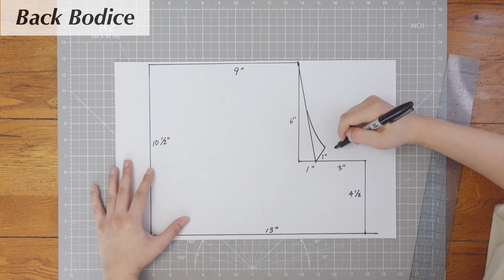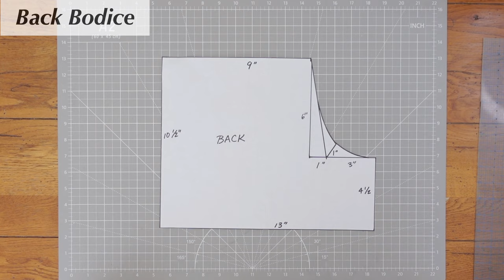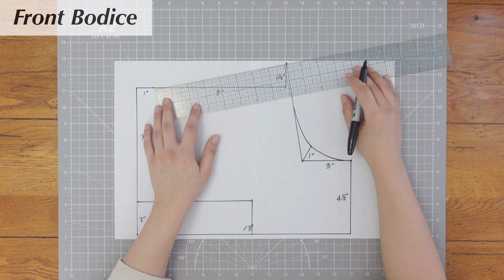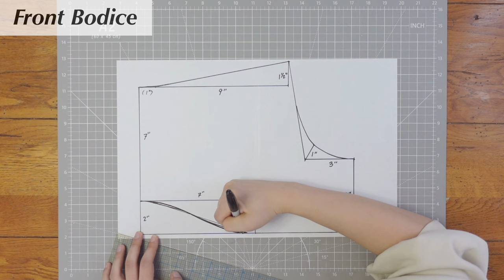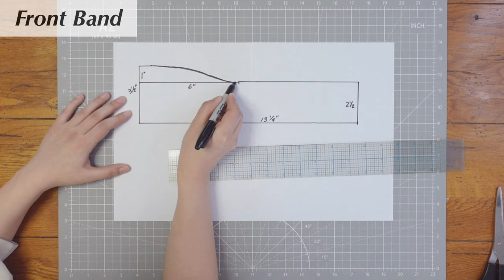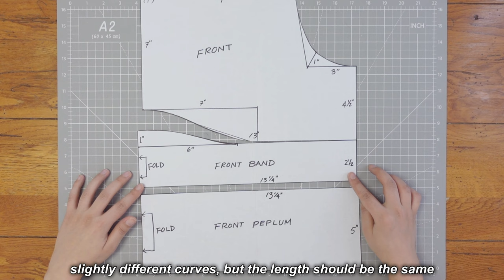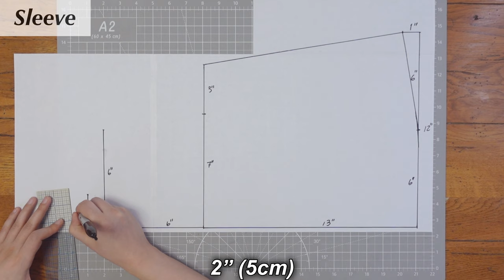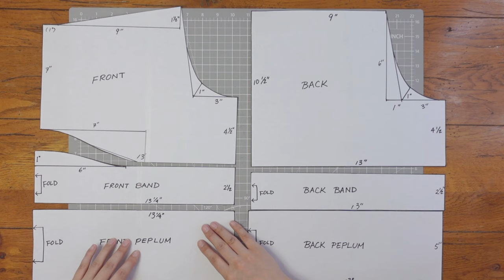How to Make Patterns for Milkmaid Top: Easy Cottagecore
A walk through video of drafting (making) patterns for a milkmaid top.  You can follow along to make your sewing pattern.  Seam allowances are NOT included.

Size: fits bust measurement 33”~ 40” (100cm),  (photo on 36” bust)

0:00 Back Bodice
1:17 Front Bodice
3:32 Front Band
4:41 Front Peplum
5:29 Sleeve
7:36 Back Band & Back Peplum